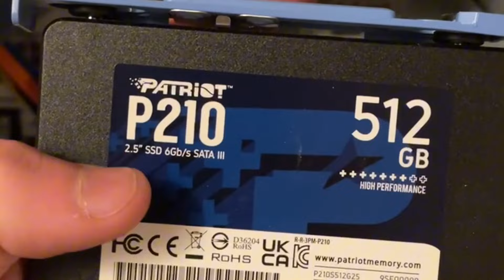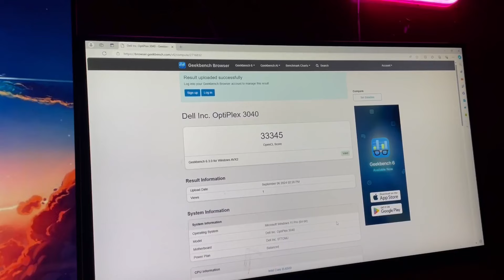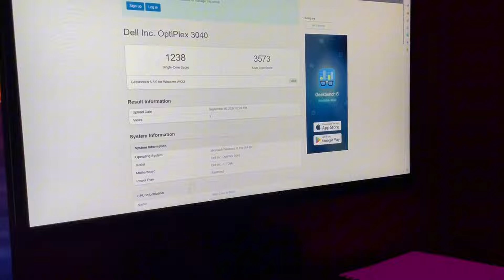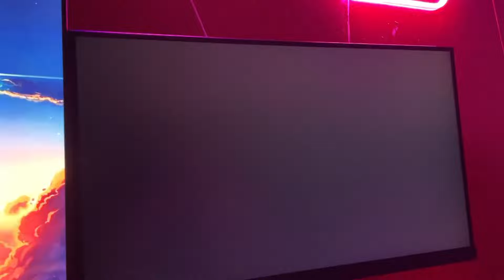$200 Budget Gaming PC Build 2024 || W/ Benchmarks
$200 Gaming PC Build 2024 || W/ Benchmarks
Pc Link: (Make sure it has at least 8gb ddr4 and a 6th gen+ CPU)

In this video I built an OptiPlex pc with a GPU that got:
Fortnite: 180-200
Valorant 180-220

Specs:
RX 6400
Intel i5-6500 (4 core, 4 thread)
512gb Sata SSD
2 TB Hardrive
240w Power Supply
LG1151 Motherboard